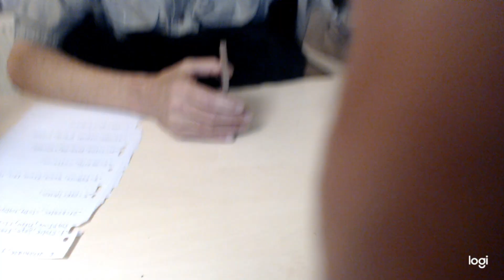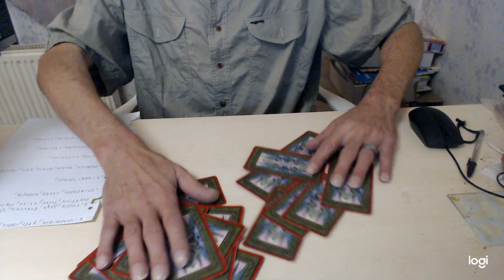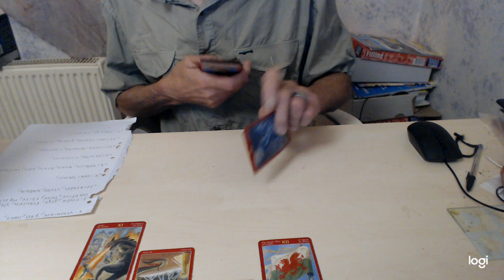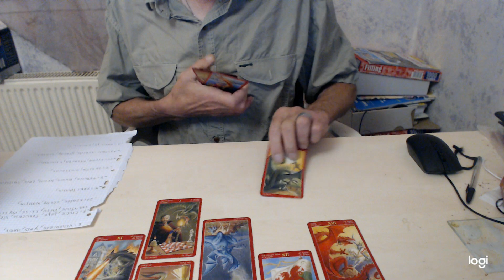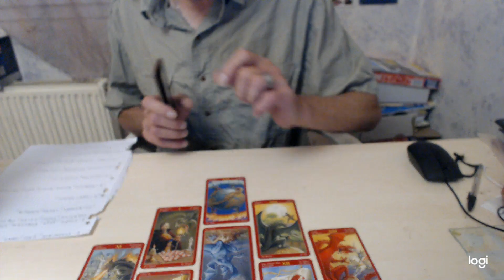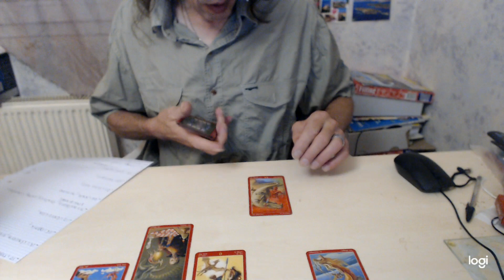prédiction du 27/05/2019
Bonjour , en ce lundi 27 mai , je viens par cet vidéo vous donner mes prédictions pour la semaine , avec mes cartes de tarot du dragon , mes ressentis et votre participation sur le Facebook de cabinet medium , n’hésitez pas a vous abonnée sur la page de virginie
Vous voulez faire un don ? Aidez-nous à améliorer nos vidéos et nos projets Si .
Vous pouvez également participé(e) à notre liste d'envie de matériels sur Amazon
Vous ne connaissez pas la chaine de Virginie ? Venez la découvrir
Vous voulez le consulter ? Venez le voir sur son site internet